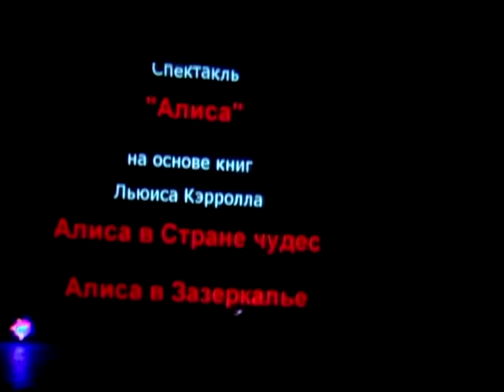Ольга Арефьева/ Olga Arefieva.театр KALIMBA- 'ALISA'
Ольга Арефьева, театр KALIMBA  Спектакль 'Алиса'

...Singer and poet Olga Arefieva can do too many things for one person. This beautiful woman grown up from romantic violent hippies has become known as the author of the poetic songs with surprisingly graceful and touching melodies. She has graduated from The Musical Institute named after the Gnessins, founded the "Kovcheg" band, issued 12 albums, got the literary prize of "Znamja" magazine for her poems, joined The Writers League of Russia and continues to develop herself, realizing new projects. It's amazing how the same voice copes with her own works, aria of alto from "St. Matthew Passion" by Bach, almost decadent theatre of song, Russian folk Shrovetide calls, and inhuman creaks, wheezes and mutters, rivalling with Sainkho Namtchylak. She can transform everything to the rock hymn. Even the avant-garde theatre "KALIMBA", which she founded under the influence of "DEREVO" theatre, and in which she sings almost nothing, but moves so that "Nezavisimaja" newspaper called the work by "KALIMBA" the best dance performance of the season. Her body expresses not less than her voice, and it is so mush transparent and inclined to transformations and changes of faces. We can never know what she will be the next time.

..."Певица и поэт Ольга Арефьева умеет слишком многое для одного человека. Выросшая из романтически-яростных хиппи красивая женщина прославилась как автор поэтических песен с удивительно изящными и цепляющими мелодиями. Она окончила Гнесинский институт, создала группу "Ковчег", выпустила двенадцать дисков, получила литературную премию за стихи, принята в Союз Писателей, написала две книги - и продолжает непрерывно развиваться, реализовывая всё новые проекты. Удивительно, как один и тот же голос справляется с собственными творениями, арией альта из Страстей по Матфею Баха, почти декадентским театром песни, русским народным закликанием масленицы и нечеловеческими скрипами, хрипами и бормотаниями. Она всё может сделать рок-гимном. Даже авангардный театр "KALIMBA", который создала под влиянием театра "DEREVO", и в котором не поёт почти ничего, но зато двигается так, что "Независимая газета" назвала его работу лучшим танцевальным спектаклем сезона. Её тело выражает не меньше, чем голос, и столь же прозрачно и склонно к перевоплощениям и сменам лиц. Мы никогда не знаем: какой увидим её в следующий раз. l